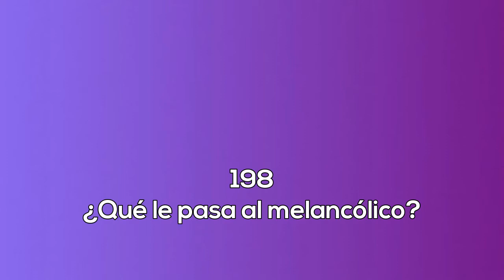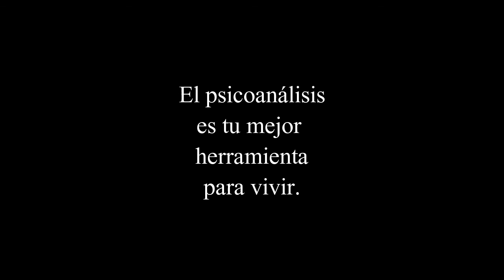198 ¿Qué le pasa al melancólico? La sexualidad femenina radio.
EQUIPO:
Montaje audio: Helena Trujillo
Idea original: Helena Trujillo
Guiones: Helena Trujillo y Clémence Loonis